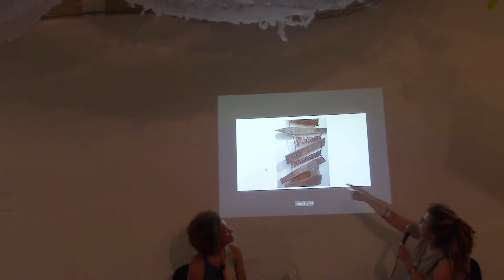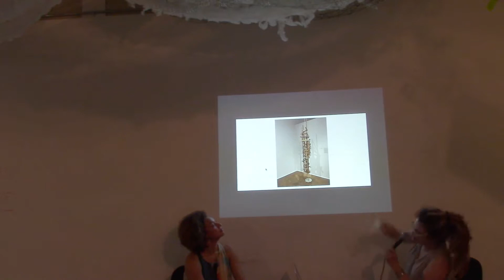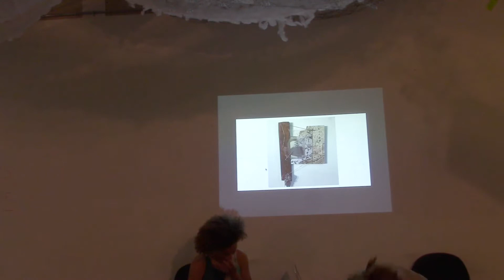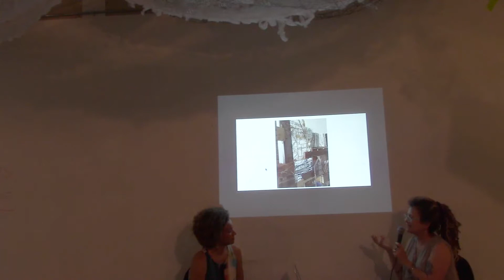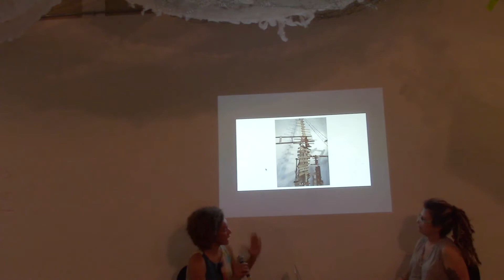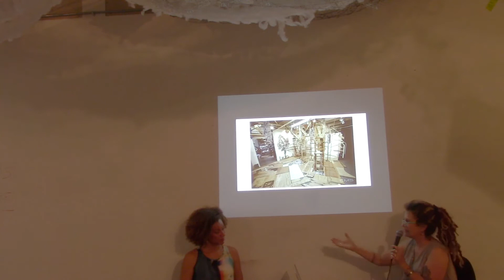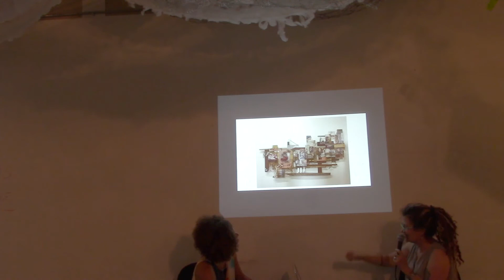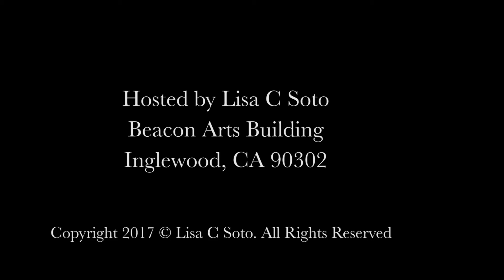11 Conversations by Artists for Artists: Susan Feldman